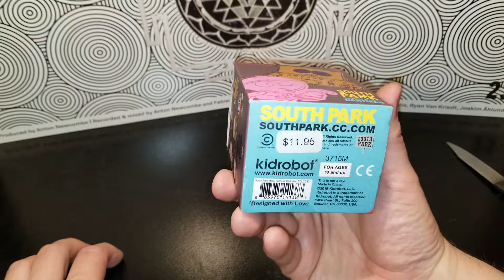South Park Cartman Blind Box Opening!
Check out this Cartman Blind Box Opening! Its Sweet!!